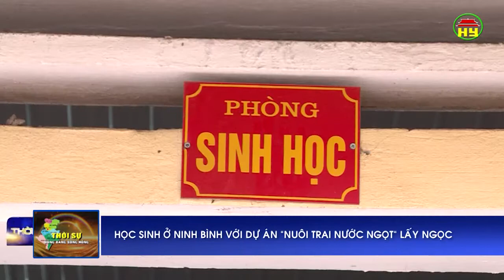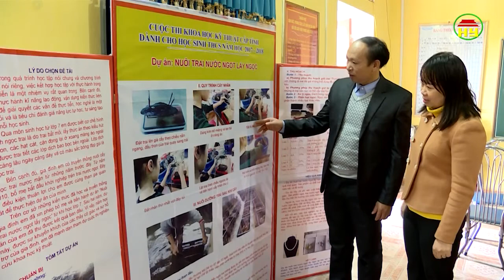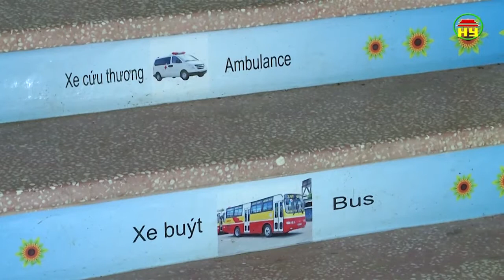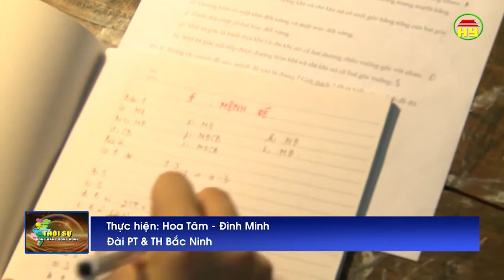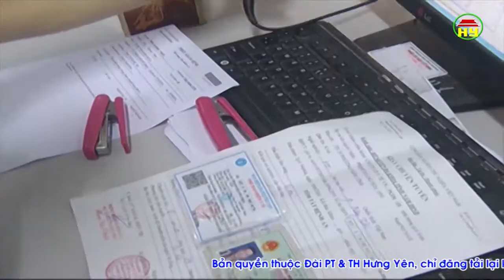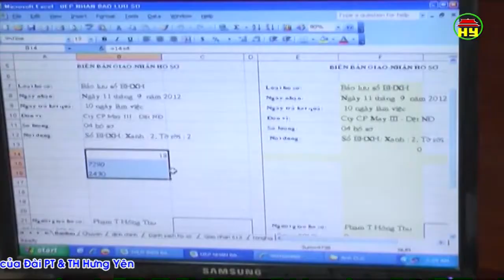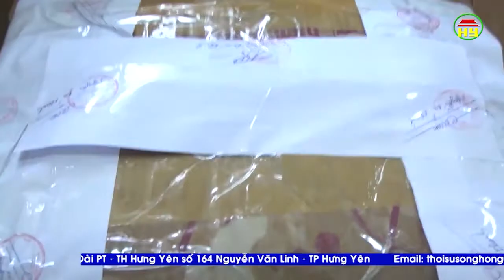Thời sự Đồng bằng sông Hồng thứ 5 ngày 1/2/2018.